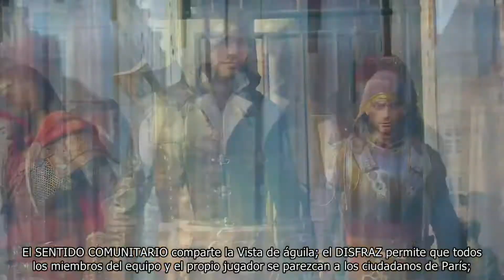Assassins Creed: Unity – Nuevas experiencias 2, Modo Cooperativo (Sub Español)